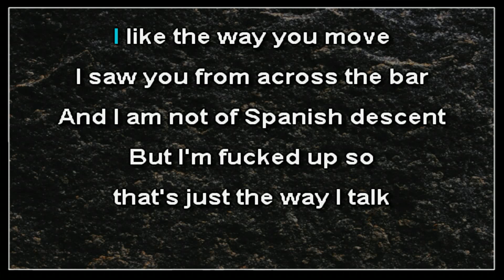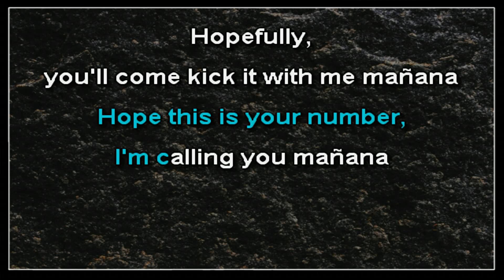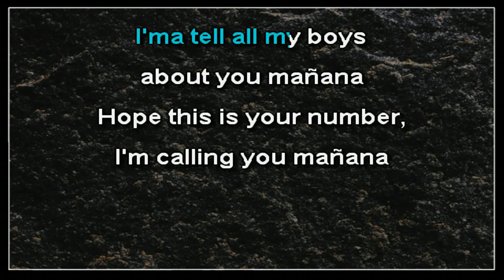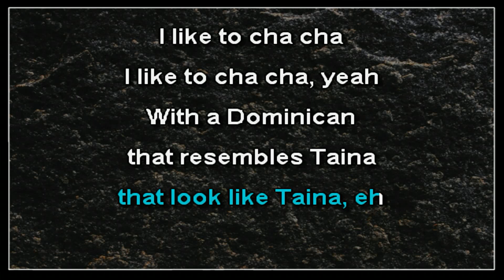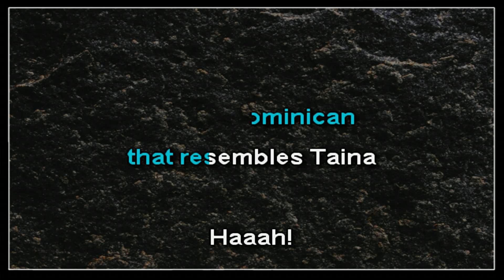D.R.A.M. - Cha Cha (karaoke)